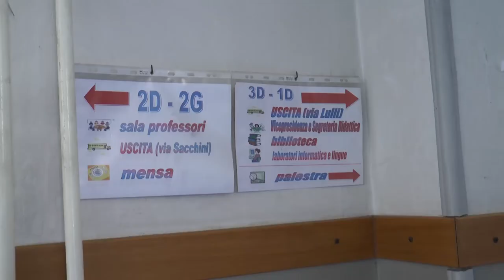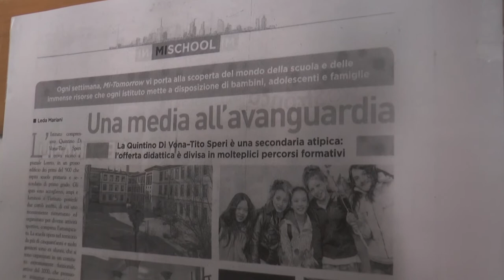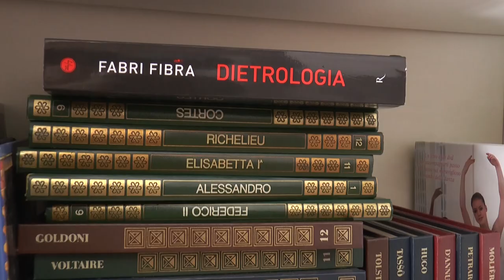Alessandra Minerbi, essere professoressa in una scuola multietnica di Milano